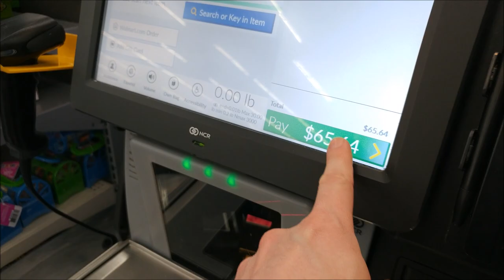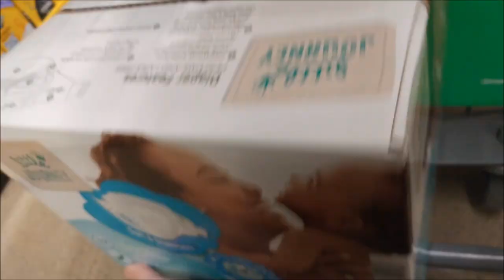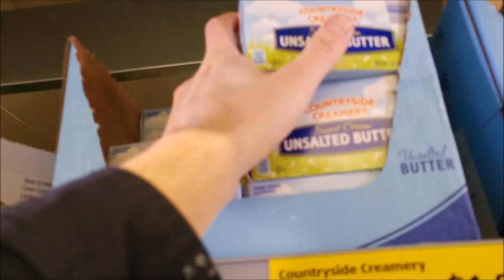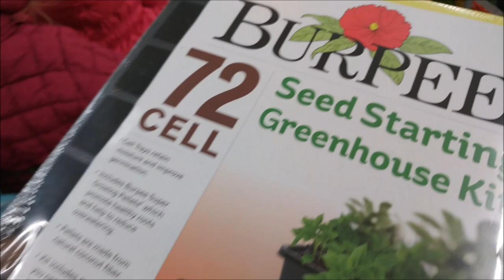How to Vlog Badly: Sunday Shopping & Seed Starting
I contemplated not even making this video. It was a little disjointed, but it turned out ok. :) It will give you some insight into my life on a Sunday spending the day with my girls. We had a great day and we started our tomato and pepper seeds for the garden.